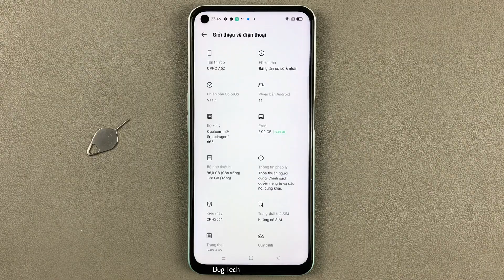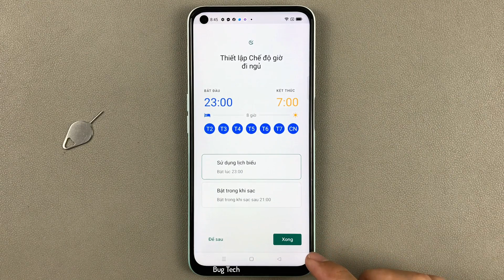Chế độ ngủ, chế độ màn hình trắng đen trên OPPO A52 Android 11